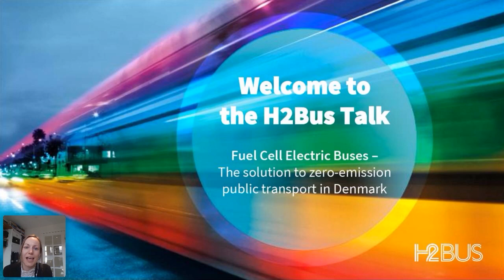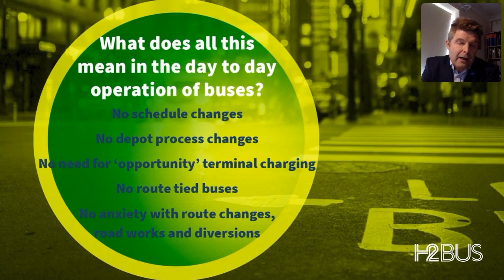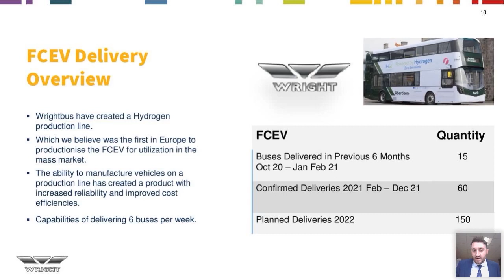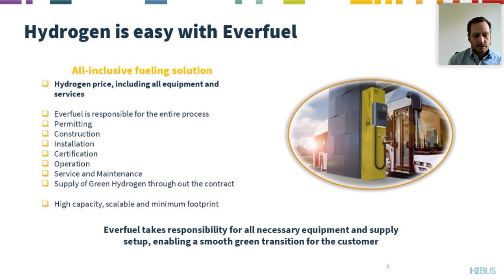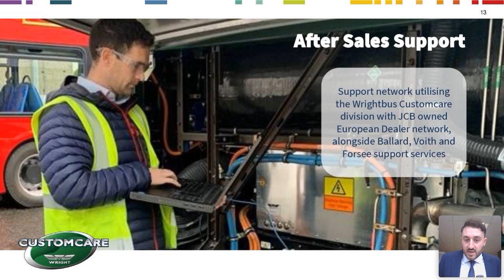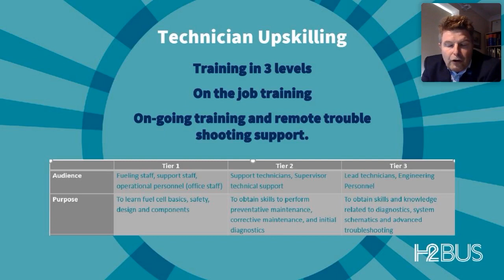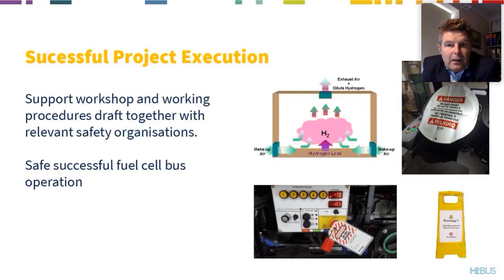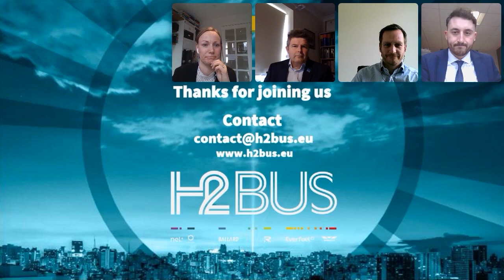H2Bus Talk - Fuel Cell Electric Buses - the solution to zero emission public transport in Denmark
Across the globe environmental challenges and C02 emissions are forcing cities to rethink public transportation. In this webinar you will hear how the deployment of fuel cell electric buses will play a key role in getting cities and regions to meet their zero-emission goals without compromising on three key areas: range, route flexibility and operability.